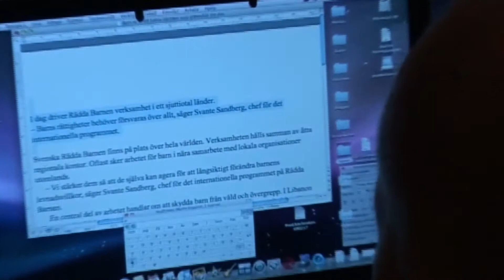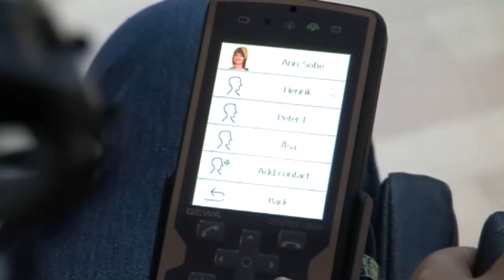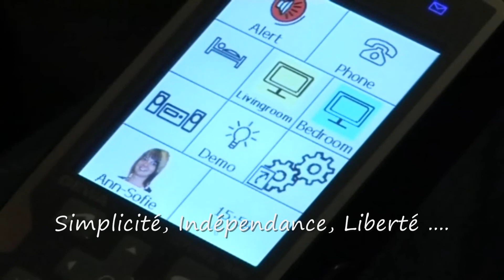Control Omni : Contrôle d'environnement avec téléphone mobile intégré de CREE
Présentation de la téléthèse Control Omni:

Utilisation par une personne à mobilité réduite de la téléthèse Control Omni, embarquée sur un fauteuil roulant et pilotée par le joystick au menton, pour contrôler les fonctions multimédia et électrique de son logement adapté.

Pour plus d'information, une démonstration ou un essai du GEWA Control Omni, visitez notre site web à l'adresse

Pour une information générale sur le concept de contrôle d'environnement Control Omni, vous pouvez visiter la page :

A bientôt

L'équipe CREE